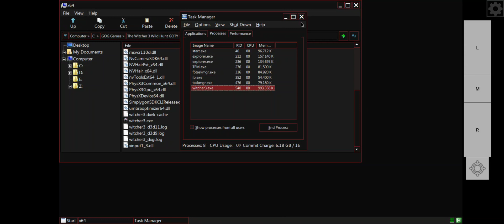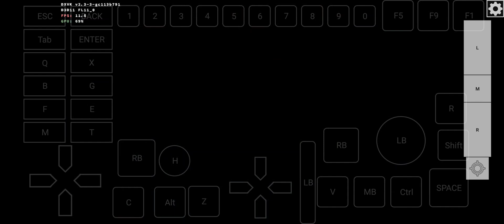Hugoleg-Box: Witcher 3/ SD8Gen1/ dri3/ Wine GE 8-13/ Poco F4 GT